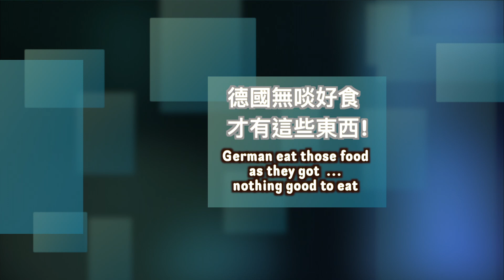德國食好西 ｜德國熱食｜德國湯水｜Eintopf｜Food Paradise in Germany｜English Subtitles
很多朋友跟我說德國沒甚麼好吃，所以這個系列要幫德國平反一下！

第2集是介紹德國湯水，湯水其實不是亞洲人的專利，德國也有湯飲的啊！這個湯很暖身，只需要1小時便做好，調味亦很簡單，只需要3種，大家也可以試試啊！

這支影片沒有贊助內容啊～